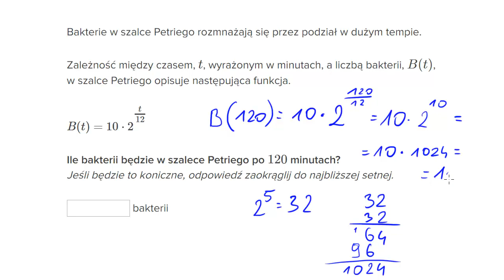Zadanie o wzroście wykładniczym - hodowla bakterii